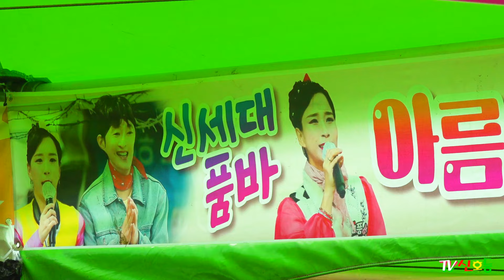품바요정*아름이* 장구요정~ 2024,충주자유시장축제 공연 _2024.6.23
- 노래 -
*보약같은친구
*미운사랑
*진정난몰랐네(장구)
*18세순이(장구)
*소양강처녀(장구)
*그집앞(장구)
*화등(엿가위)
*작은새(장구)